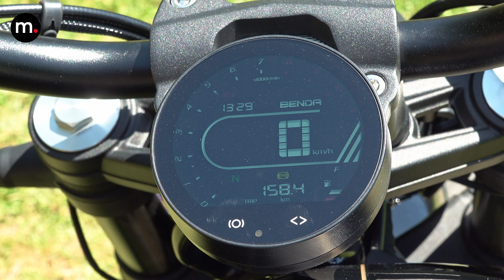📌 Presentación gama Benda 500 y 700cc / Chinchilla, Napoleon y LFC 2024 / Primera prueba / motos.net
Keeway Group nos presenta la firma Benda, un joven fabricante de origen chino especializado en la creación de motos custom. Ahora llega a nuestro mercado con tres nuevos modelos: Chinchilla 500, Napoleon Bob 500 y LFC 700. Estos tres estilos, aunque completamente diferentes, tienen mucho en común. ¿Lo más destacable? Un diseño propio refinado y sumamente espectacular, además de una calidad de acabados altísima. Todo ello, por supuesto, sin renunciar a un comportamiento sobresaliente, fruto de un apartado técnico a la altura de las expectativas.

Presentación Gama Benda 2024: Custom de lujo - coches.net

00:00 Presentación
00:28 Conociendo la gama
01:30 Firma Benda
02:15 Benda Chinchilla 500
03:12 Equipamiento de serie
03:33 Equipamiento técnico
04:03 Motor
04:44 Comportamiento
06:21 Benda Napoleon Bob 500
07:07 Benda LFC 700
08:00 Conclusiones finales

Presentado por Jordi Hernández / IG @moterodigital
Postproducción audiovisual: Crator produccions